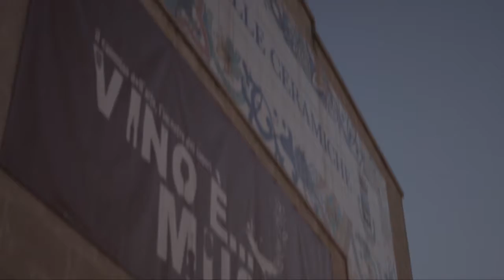Dal 24 giugno la “vera e buona” edizione 2016 di “Vino è…. Musica”, ma anche cinema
Ormai da qualche anno a Grottaglie il "Vino è... Musica" e quest'anno è anche cinema!

Organizzatori della rassegna, che si terrà dal 29 e 30 luglio, le Associazioni Il Serraglio e Armonie di Massafra.

Vero et Bonum, vero e buono è il tema che accompagnerà non solo le degustazioni, ma anche le anteprime eno-cinematografiche. Registi e documentaristi racconteranno il mondo del vino partendo dalle esperienze più “radicali” che stanno caratterizzando le scelte di alcune aziende vitivinicole italiane.

Si comincia il 24 giugno, alle ore 20:00, tra i fichi d'india del giardino ottocentesco di Casa Vestita nel quartiere delle ceramiche di Grottaglie che ospiterà la proiezione di “Senza Trucco”. Firmato da Giulia Graglia, Senza trucco è un documentario che racconta lo storia di 4 imprenditrici che hanno deciso di occuparsi della produzione di “vini naturali” a cui dedicano tempo e amore.

Oltre al film e la degustazione dei vini delle aziende protagoniste documentario, saranno forniti input di riflessione che verranno da due esperti del settore: il coordinatore di Slow Wine Puglia, Francesco Muci e il presidente dell’AGAP, Associazione Giornalisti Agroalimentare Puglia, nonché giornalista RAI, Michele Peragine,  moderatrice  Maristella Bagiolini.